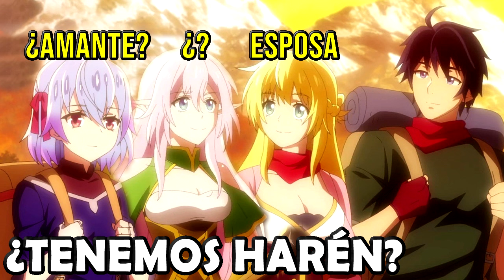Una ELFA y una HERMANA mueven ficha para crear el HARÉN | Shin no Nakama Season 2 Ep 2 Review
Después de un muy buen primer episodio, Shin no Nakama regresa esta semana para mostrarnos que la hermana del prota, Ruti, no sólo no ha renunciado a sus pensamientos norteños, sino que ya los da como algo consumado. Y por si eso fuera poco, una Elfa ha entrado en escena y desde ya ha empezado a hacer su jugada para introducir el harén en esta historia.

🔑 Si quieren ver algunos videos interesantes del canal, aquí se los dejo: 🔑

⏭ ¿PAREJA OFICIAL en el episodio 2? ¿Pero esto qué es? Kekkon Yubiwa Monogatari Ep 2 Review
⏭ NO GASTES cristales oscuros sin ver este video si eres F2P y buscas ser DPS | Tower of Fantasy 3.5
⏭ Cuando es tu ESPADA quien te busca el HARÉN | Mannen D-Rank No Chuunen Boukensha Novel Review

🔔 Datos Importantes 🔔